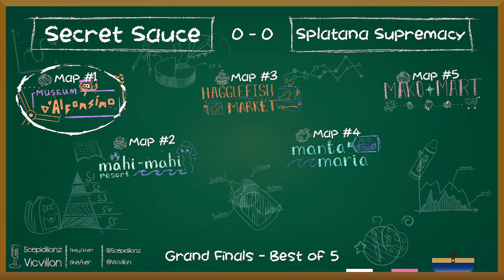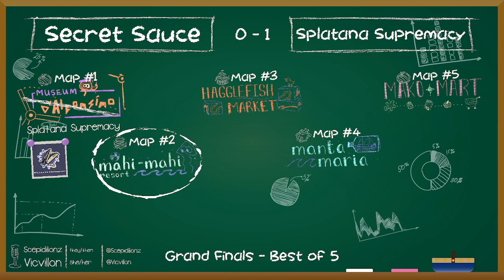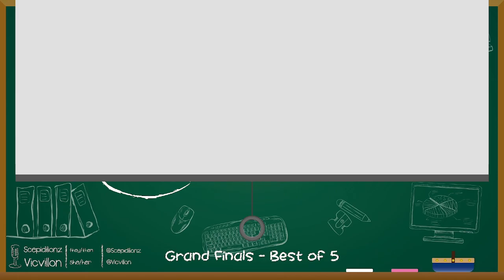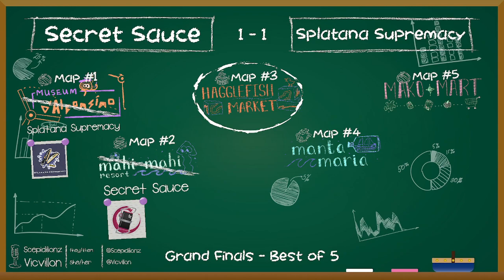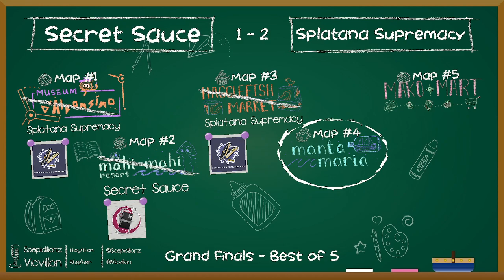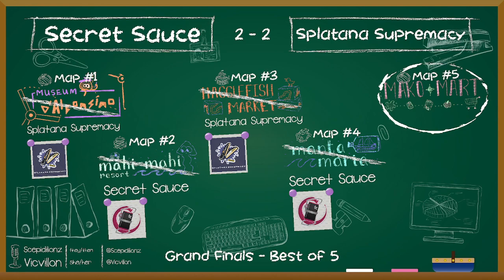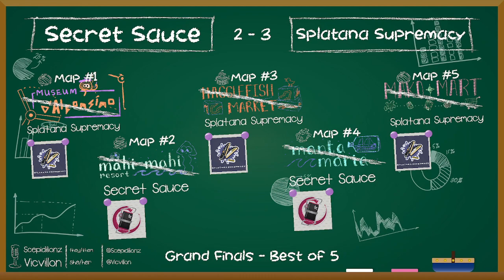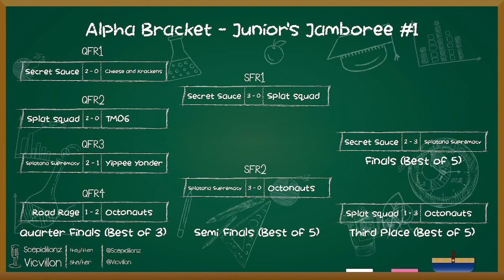Grand Finals: Secret Sauce v. Splatana Supremacy